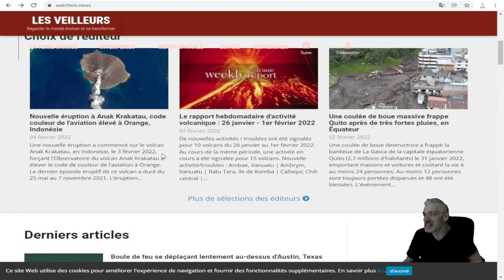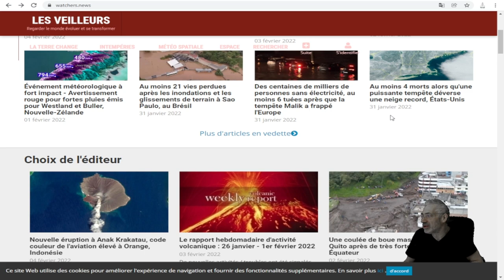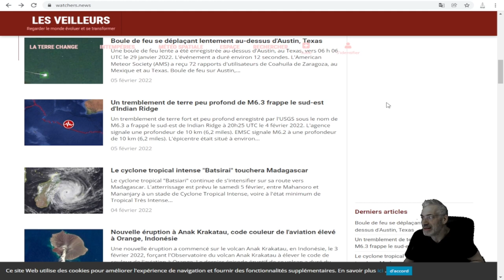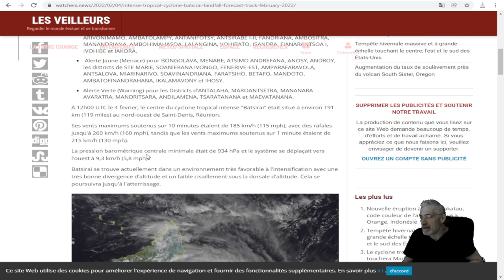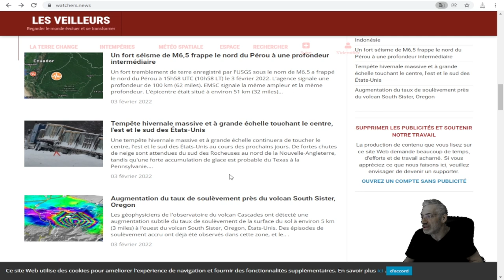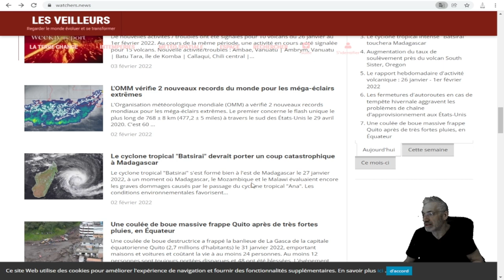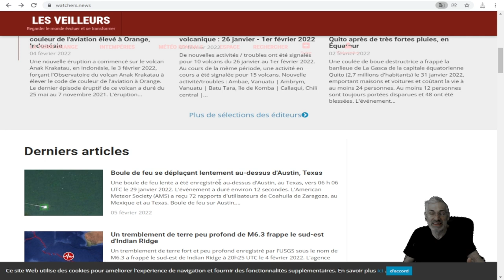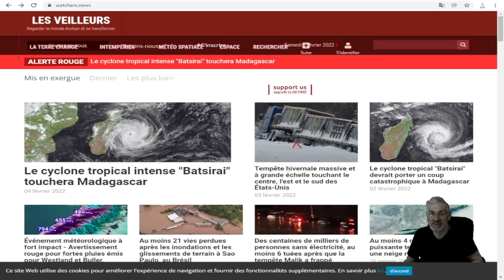TOUS LES ÉVÈNEMENTS CLIMATIQUES MAJEURS DES DERNIERS JOURS;ACTIVITÉ SISMIQUE ET VOLCANIQUE!